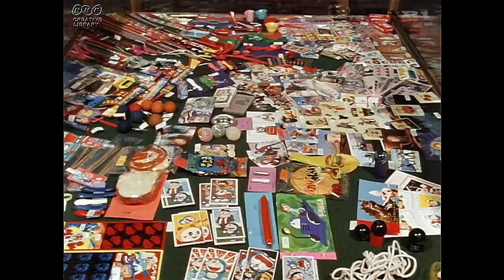１０円で買えるもの １９７９年（昭和５４年）の駄菓子屋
１０円玉ひとつで買える商品が勢ぞろい。
下町の駄菓子屋に群がる子どもたち。
めんこ一束１０円、ガム・あめ・ふ菓子・キーホルダー１個１０円などなど。
お小遣いでもらった１０円玉を握りしめ、駄菓子屋に通った人も多いのではないだろうか。
神奈川県にて１９７９年（昭和５４年）撮影。

カテゴリ
年代｜１９７０年代
クレジット
番組名
ＮＨＫニュース
放送
1979年

映像、説明文の出典：下記をもとにR1が作成。
ぼくのおもちゃ箱D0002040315_00000_A_001.m4a